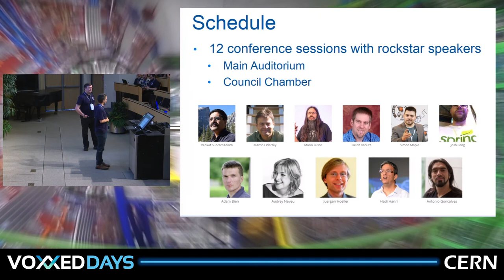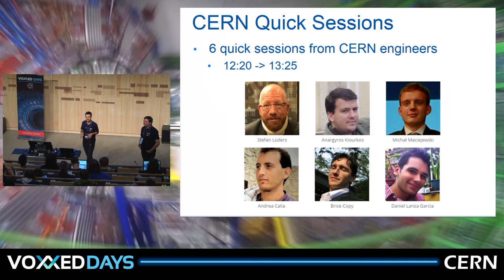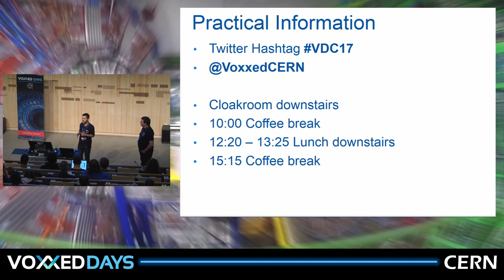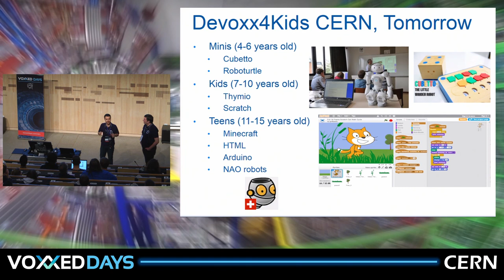Welcome at Voxxed Days CERN 2017